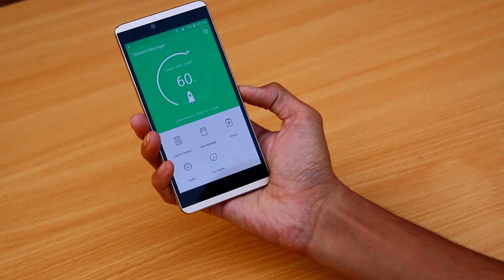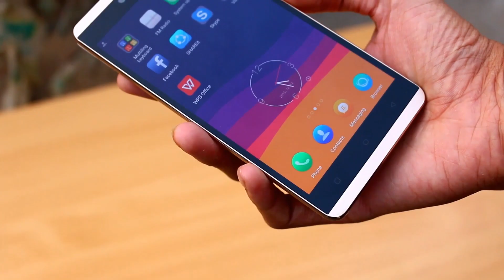Walton Primo NX3 First Look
Walton primo Nx3 promo presented by ATC REVOLUTION TEAM.

আমাদের সাথে থাকুন, আগামীর পথে এগিয়ে যান, কারন আমরা,,
   "প্রযুক্তির সাথে, আগামীর পথে ।।"
Chat Conversation End
Sent from Messenger